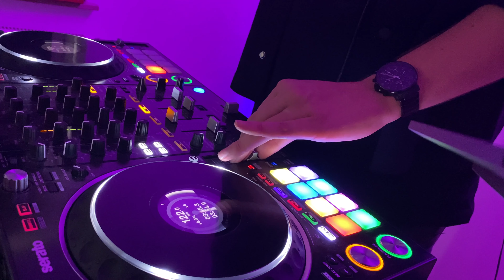LNDR WEEKLY EP.01: House, EDM, Charts (LIVE DJ SET)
LNDR WEEKLY - WEEKLY DJ SETS OUT OF THE STUDIO
My Equipment:
DDJ 1000 SRT
2 x Yamaha HS7
Pioneer HDJ X7